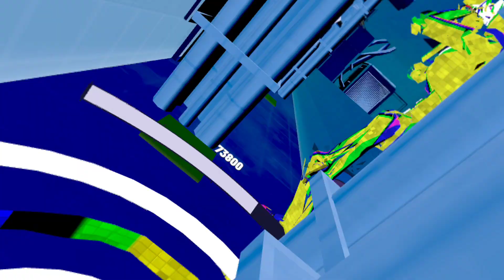Pistolwhip : Cage Fight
Part 2 of 2089 series